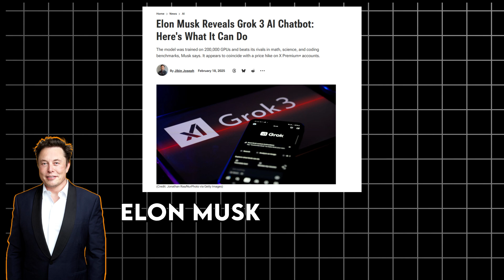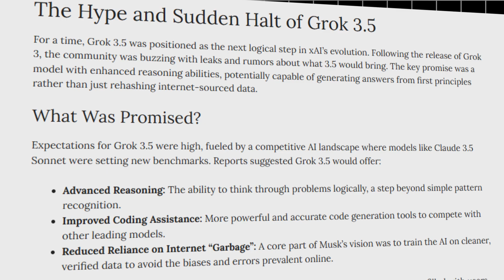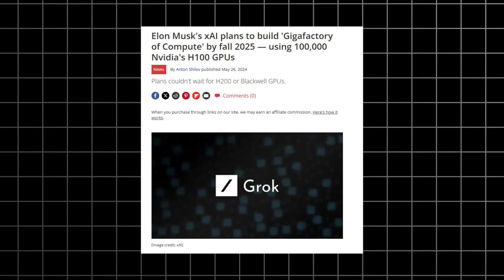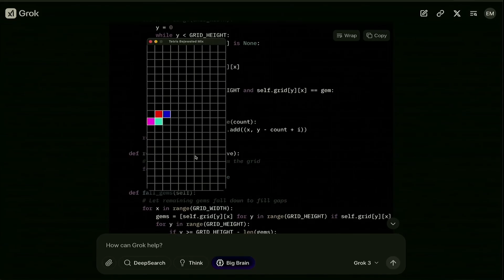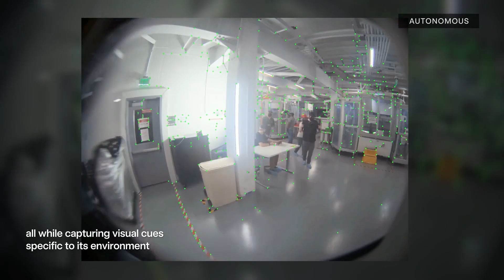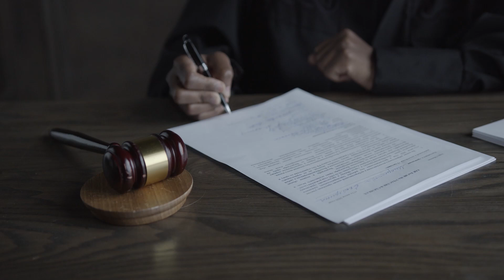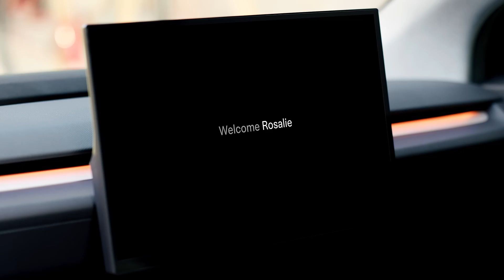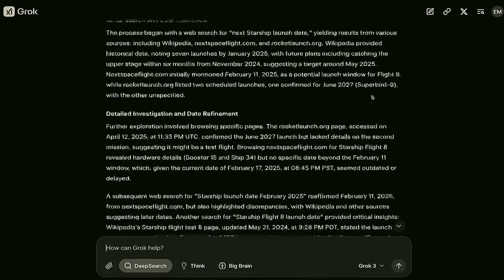Elon Musk’s new GROK 4 is INSANE: Everything You NEED To Know!!!!!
Elon Musk isn't just making headlines with X anymore (though we'll touch on those outages!). While the world is distracted by daily drama, he's quietly – or not so quietly – assembling the pieces of a truly mind-bending future. From an AI that aims to "rewrite human knowledge" to humanoid robots doing actual factory work, and self-driving robotaxis now picking up passengers, it's all happening faster than you think.

This isn't just about individual tech breakthroughs; it's about a grand, interconnected system emerging. Grok 4, launched just after July 4th, is leading the charge with its ambition to correct humanity's entire knowledge base, powered by a "gigafactory of compute" burning a billion dollars a month. Meanwhile, Tesla's Optimus V3 robots are no longer prototypes – they're working, learning from Grok, and hinting at a future with millions of general-purpose humanoids. And those Tesla Robotaxis? They're on the road in Austin, gathering data to feed the ultimate AI brain.

Join us as we connect the dots between these seemingly disparate projects – from Starlink's global network to The Boring Company's infrastructure – revealing a unified plan that's starting to feel less like coincidence and more like a roadmap to a future where AI actively participates in running society.

Ready or not, the future is here, and it's powered by Elon Musk's most audacious vision yet. What happens when this technology scales? That's the billion-dollar-a-month question.

Chapters:
00:00 - Intro
01:05 - Grok 4 and the Knowledge Rewrite
03:31 - Tesla Optimus: The Humanoid Worker
05:26 - Tesla RoboTaxis Take the Wheel
06:05 - RoboTaxis: Smooth Ride or Bumpy Road?
07:41 - The Big Picture